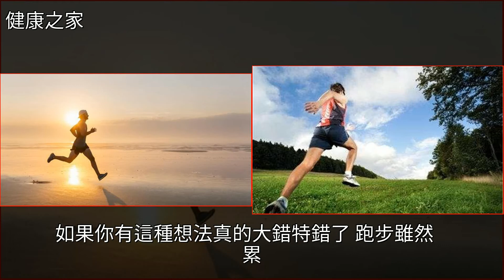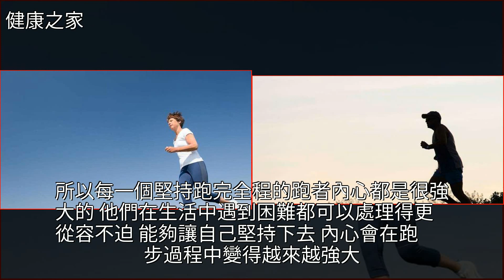這5個跑步好處，你每天堅持跑一小時，就可以有切身體會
這5個跑步好處，你每天堅持跑一小時，就可以有切身體會跑步,減肥,瘦身,健康這5個跑步好處，你每天堅持跑一小時，就可以有切身體會跑步 減肥 瘦身 健康